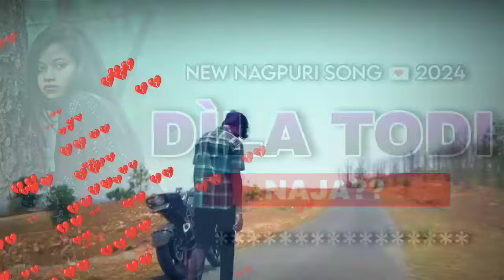Chhoid ke naja saiya || Superhit Old Nagpuri Song || Dj Domnik Loynga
chhod ke na ja saiya
chhoid ke na saaiyaan nagpuri song
chhoid ke na ja saiya
chhoid ke na ja sainya
chod ke na ja siaya old nagpuri
nagpuri song
old nagpuri songs
old nagpuri dj remix
old is gold nagpuri songs
chhod ke na ja saiya saiya dil tod ke na ja status video
super hits nagpuri song
chor ke na ja saiya
choir ke na ja saiyan
dj domnik nagpuri song
nagpuri dj
saiya dila tod ke na ja
dj domnik nagpuri song 2021